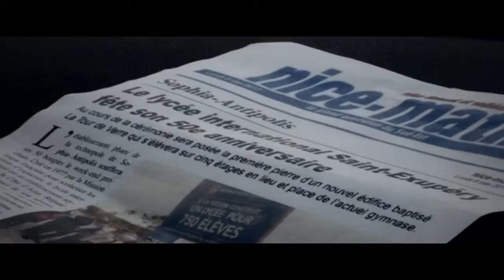Booktrailer de «La huella de la noche»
Un internado prestigioso atrapado bajo la nieve. Tres amigos a los que ata un trágico secreto. Una joven de la que se apodera la noche.

La Costa Azul, invierno de 1992. Durante una noche gélida, mientras el internado en el que estudia está paralizado por la nieve, Vinca Rockwell, de 19 años, una de las alumnas más brillantes de las clases preparatorias a la Escuela Normal Superior, se fuga con su profesor de filosofía, con quien mantiene una relación secreta. Para la joven, «el amor o lo es todo o no es nada». Nadie volverá a verla.

La Costa Azul, primavera de 2017. Los antaño inseparables Fanny, Thomas y Maxime (los mejores amigos de Vinca) no han vuelto a tener contacto desde que acabaron los estudios. Se reencuentran en una reunión de antiguos alumnos. Veinticinco años antes, en unas circunstancias espantosas, los tres cometieron un asesinato y ahora ya nada impide que la verdad estalle.